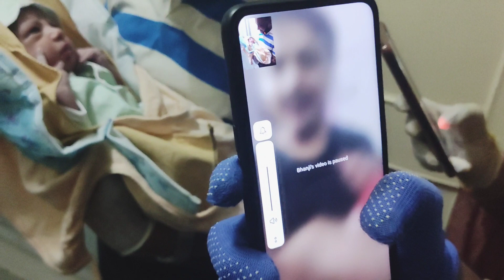Mai chacha bann gaya.... 😎😎